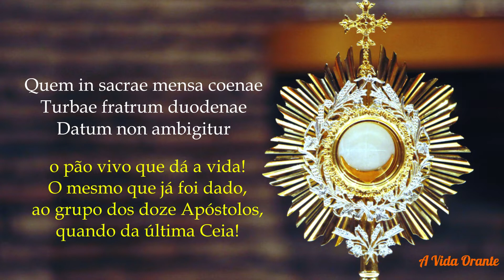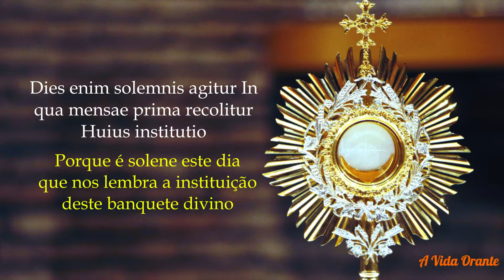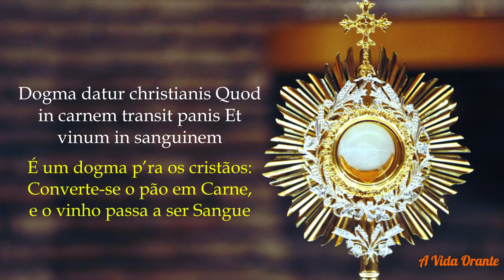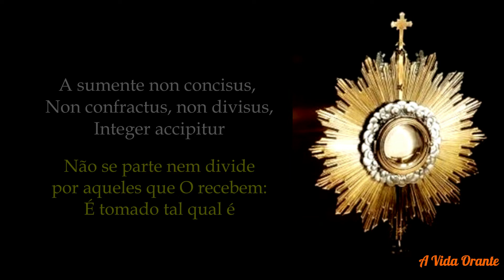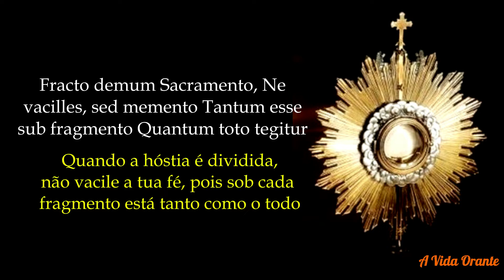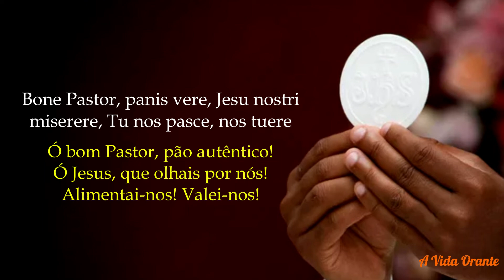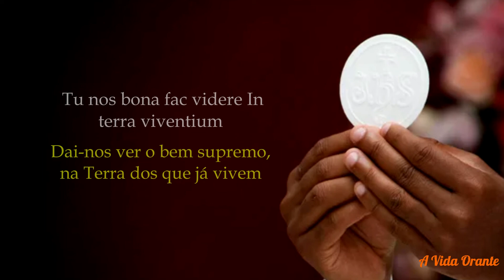Lauda Sion: A Sequência de CORPUS CHRISTI | Cantada em Latim - Legenda em PT/BR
Solenidade do Santíssimo Corpo e Sangue de Cristo (popularmente conhecida como Corpus Christi), na quinta-feira após o Domingo da Santíssima Trindade, é uma das quatro celebrações do Rito Romano a possuir uma sequência, composição poética recitada ou cantada antes da aclamação ao Evangelho.
Trata-se da sequência Lauda Sion (“Louva Sião” que na tradução oficial brasileira tornou-se “Terra exulta”), a qual teria sido composta por Santo Tomás de Aquino (†1274) a pedido do Papa Urbano IV, que instituiu a celebração de Corpus Christi em 1264.
Embora a sequência Lauda Sion seja facultativa (isto é, pode ser entoada ou omitida, a juízo do sacerdote e da comunidade celebrante), é muito recomendável entoá-la, dada sua profundidade teológica.

*COMPRE os nossos LIVROS:*
31 Dias com Maria
São Miguel Arcanjo - História, Quaresma e Orações
Via Sacra - Meditar a Paixão de Cristo
25 Orações de Poder para Vencer a Ansiedade
St. Michael The Archangel - History, Lent and Prayers (English Edition)
Santo Agostinho: A Interioridade como caminho para a verdadeira Felicidade